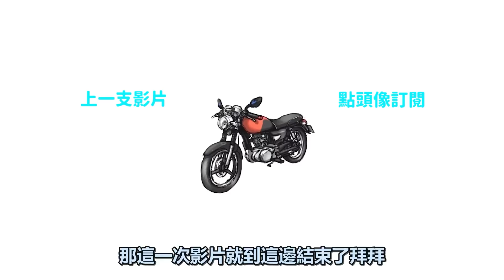車行的一個小小失誤可能讓你的機車報廢 雲豹200 縮缸 搪缸 炸引擎